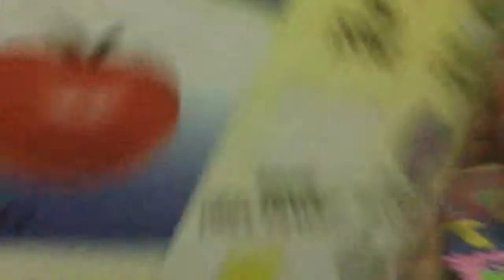Jaden smart 3